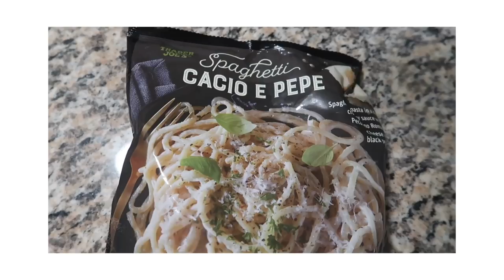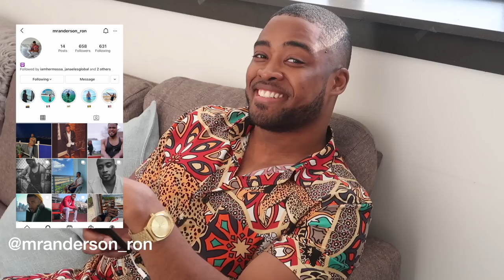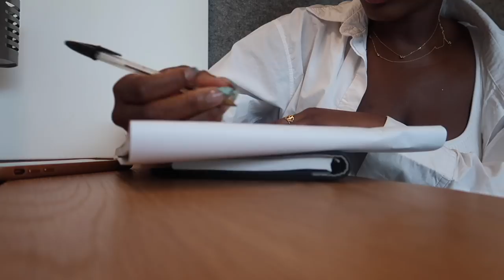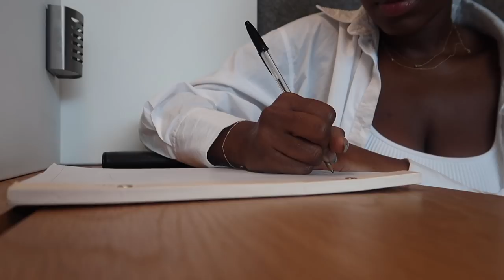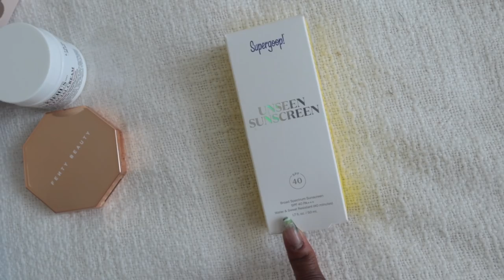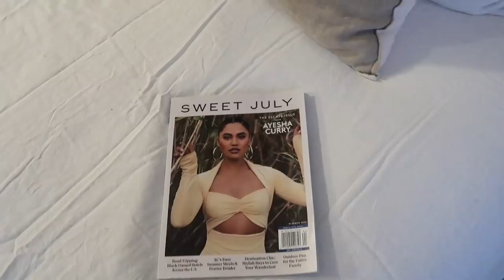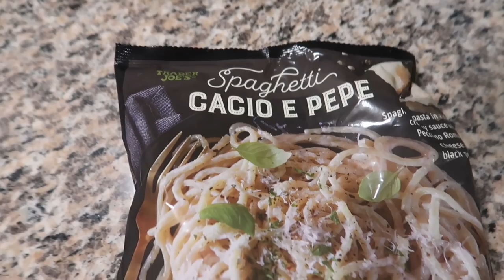WEEKLY VLOG | new friends, nyc van gogh art exhibit & sephora haul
welcome back 🤍

 Summary :
This week started off meeting up with Kauser for a bbq that we never made it to lol! Also you guys get to meet Ron, a new friend ( such a great person) his energy is everything!! Give him a follow an slide in the dms loo
Anyways the week consisted of work stuff and lots of shopping ( it’s my birthday month so I’m spoiling myself excessively because I deserve it okayyyy).
Thursday I had a date which went well, we visited  the Van Gogh exhibit which was wonderful, if you’re in the city go and check it out. Anyways I made some changes to my closet so you’ll see that. Update on the cacio e Pepe - Nope..

Items mentioned :

Makeup Routine :

•Benefit Goof Proof ( WARM BLACK BROWN)
•MAC Concealer (NC45)
•NARS Natural Radiant Foundation (New Caledonia)
•Laura Mercier Setting Powder
•Mac Setting Powder (DARK DEEP)
•Natasha Denona Contour (DEEP)
•Mac Highlighter (exact no longer on site but here’s an option)
•Mac Blush (PINCH ME)
•Buxom Lip gloss (DOLLY)
•Lip liner (CHESTNUT)

SEPHORA  HAUL :
Supergoop sunscreen
Blush (paradise Venus)
Bronzer - (thick mint)

FRAGRANCES :
DELINA EXCLUSIF

( this smells like a rich 🤑 bxtch that flies on private jets! Flirty but grown and sexy. I’ve received so many compliments and you & those around you smell it !

ITEMS WORN :
Tweed shorts
Tweed vest